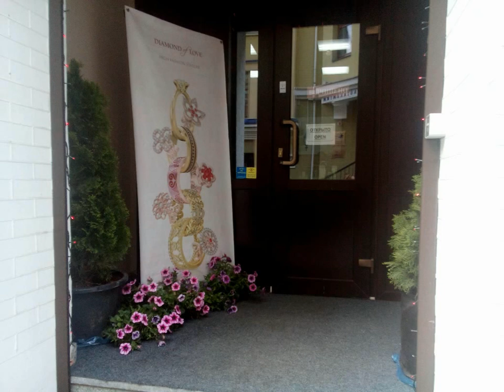Воздвиженка Подол Киев Vozdvizhenka Podol Kiev video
История  Киева